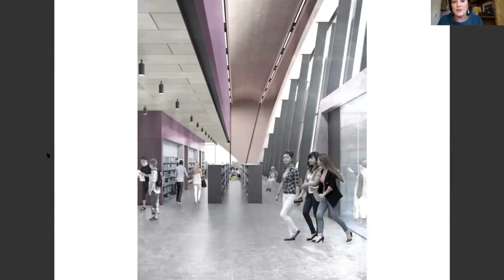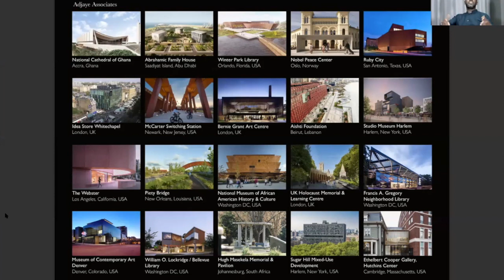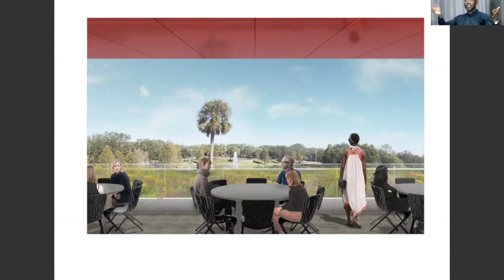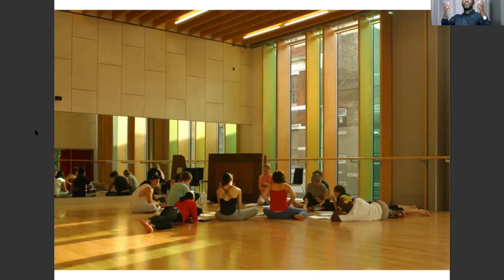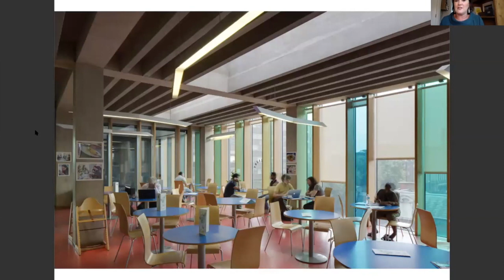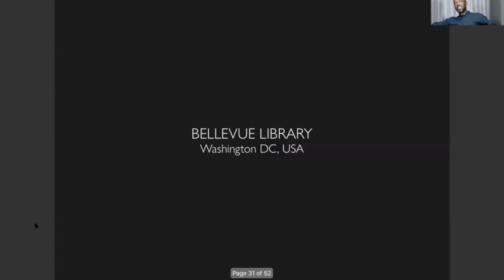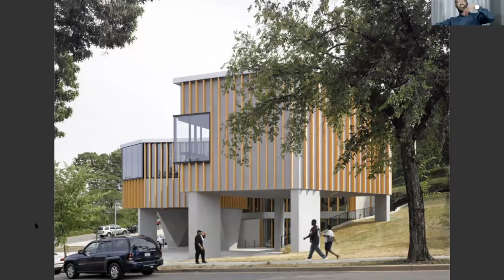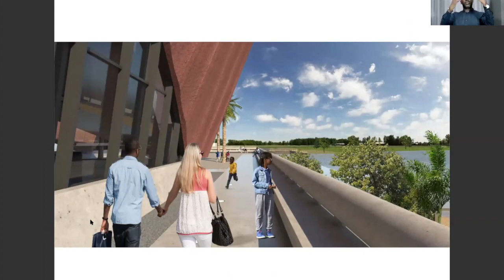A Master Class with Sir David Adjaye